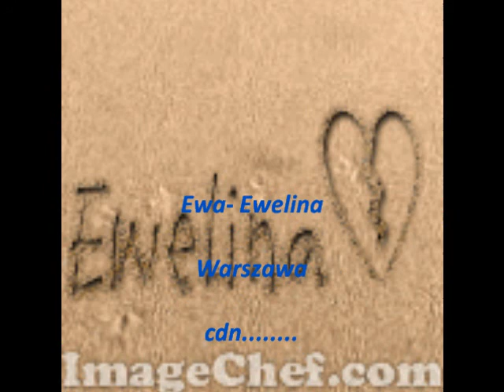Dla Ewy......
Dzieciaki...i.